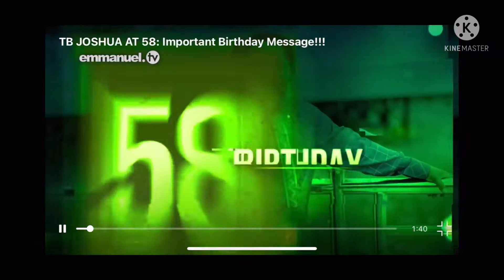PASTORS WHO GOT THE REVELATION OF TB JOSHUA DEATH